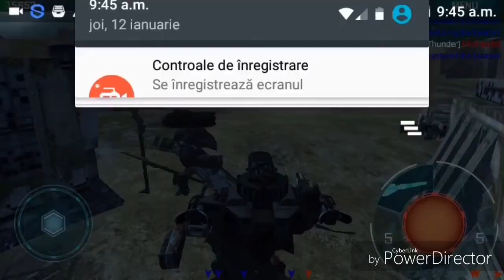War Robots :D